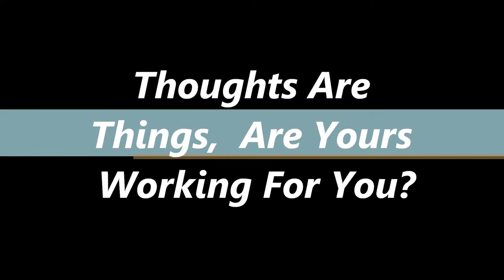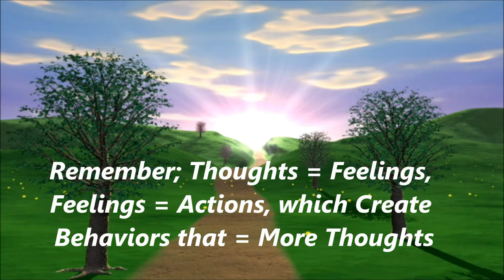Are Your Thought Working?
Thoughts create our life, the way you use them has a huge impact on our future. are yours working for you?